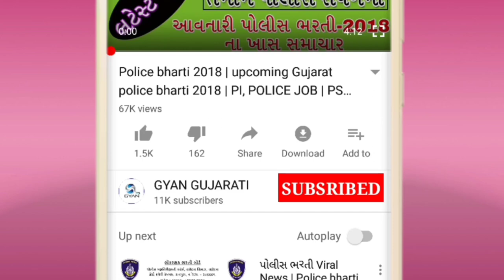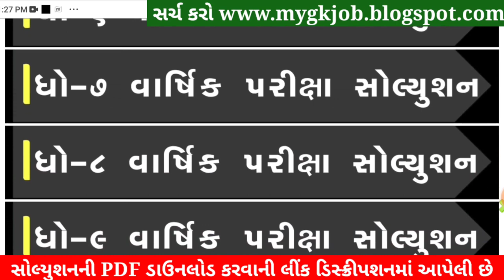STD 7 Hindi Paper Solution 2022 April, Dhoran 7 Hindi Paper Solution 2022 STD 7 Varshik Pariksha PDF